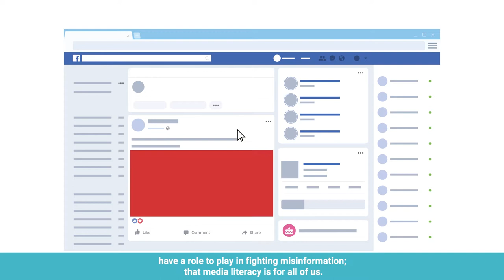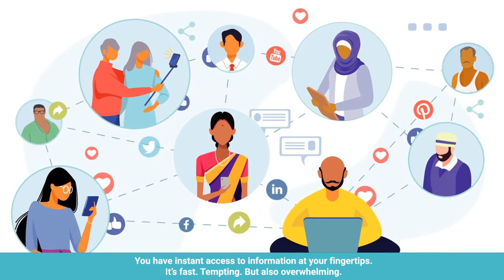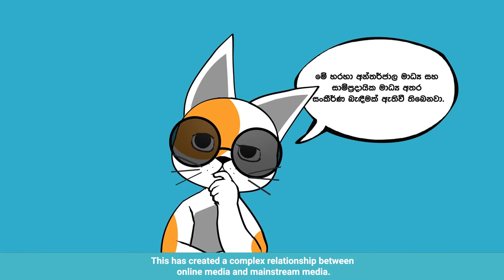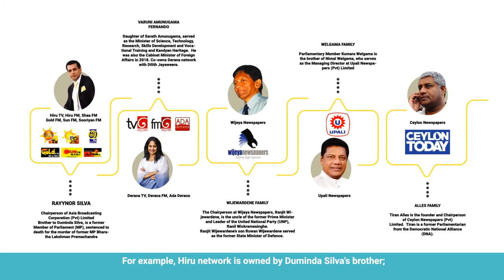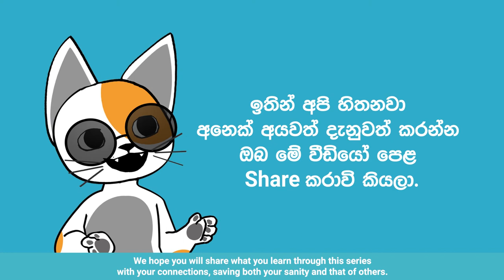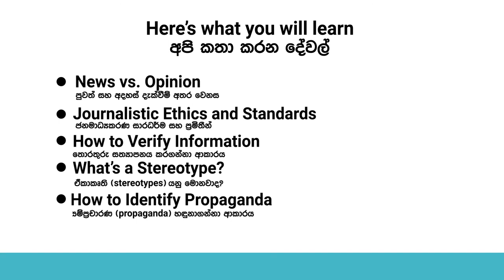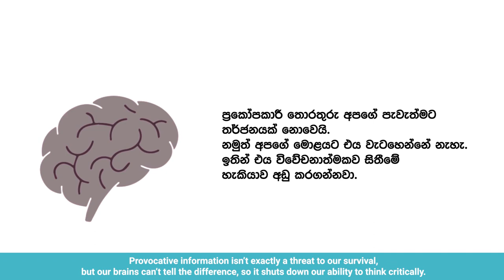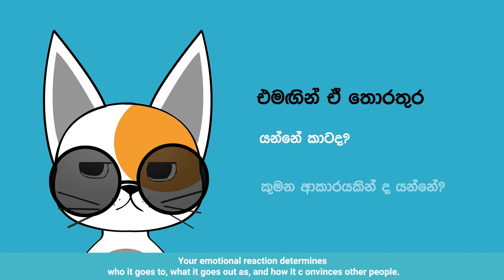මාධ්‍ය හෝඩිය — Learn to Discern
Learn to Discern (L2D) යනු විචාරාත්මක ලෙස තොරතුරු භාවිතාව සියලු වයස් කාණ්ඩවලට අයත් පුද්ගලයන් අතර ප්‍රවර්ධනය කිරීම සඳහා වන ගෝලීය මුලපිරුමකි. මාධ්‍ය හෝඩිය, L2D පදනම් කරගෙන මාධ්‍ය සාක්‍ෂරතාව පිළිබඳ සැකසුනු වීඩියෝ මාලාවකි.

මෙය අපගේ වීඩියෝ මාලාවේ පළමුවැන්නයි.

Learn to Discern is a global initiative designed to promote critical information consumption among people of all ages. Now implementing in Sri Lanka, this initiative hopes to equip the participants with the necessary knowledge and skills to critically engage with the media they consume, making them more resilient to harmful narratives such as misinformation. This is the first of our series of video.

Sources:
Media ownership: Verite Research.
Most frequented websites (April 2020).